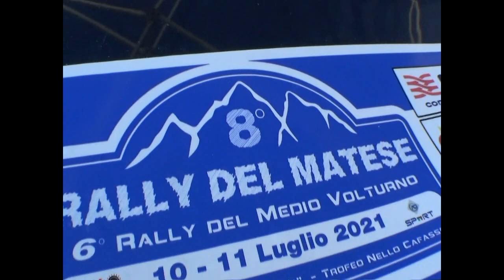DE SIMONE MAURIZIO-VERRICO GIACOMO esterne 8° RALLY del MATESE 2021 BY TOP VIDEO 320.7288235